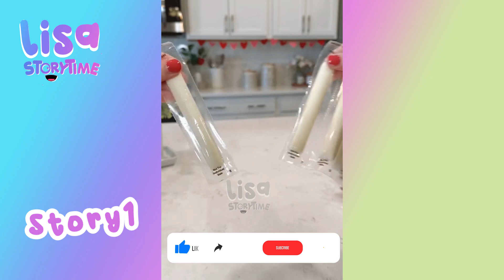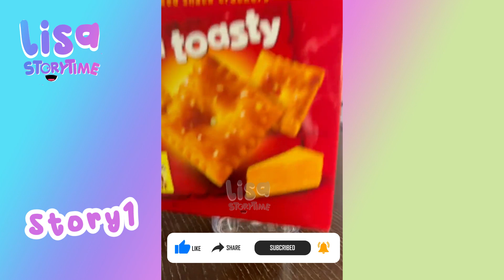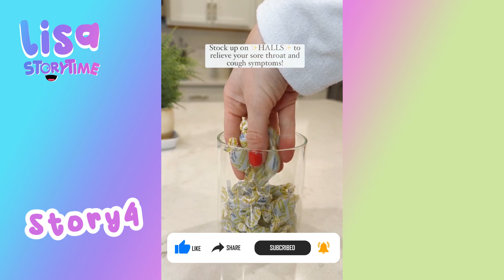🌺 Satisfying Restock And Organizing Tiktok Storytime Compilation Part 92 | Lisa Storytime